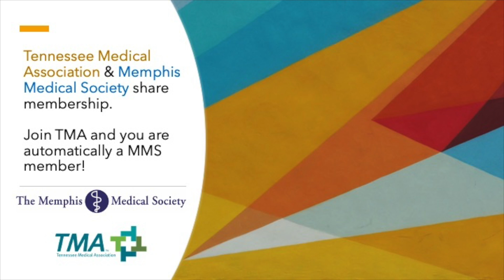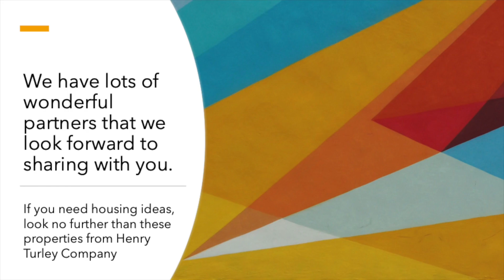More docs to welcome you!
More members want you to join us